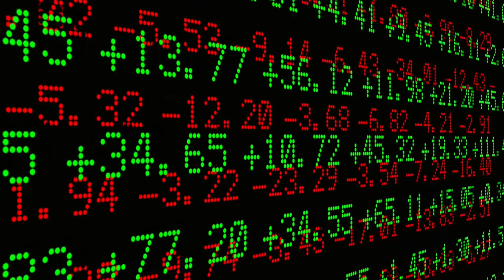Imagine Living in a World Like This! - Satish Kumar on Happiness & Wellbeing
From the creators behind - comes this inspiring video, where Satish Kumar puts forward the case for well-being being one of the most important things that individuals, communities & societies can pursue.

The music is by Chris Zabriskie, entitled Prelude No. 23 Used under creative commons 4.0 license

The video was pieced together by Live.Better+, who share and promote inspirational and motivational insights with the aim of helping us all Live a Better Life.

You can follow Live.Better+ on Facebook over - where you will find our latest projects, including latest articles & tips to help us be happier, healthier and more fulfilled.

All video footage is either paid for, free stock videos, or used under ATTRIBUTION LICENSE 3.0 Some of the footage that must be individually credited was created by Andy Lloyd and Tim Williams Some of the community footage was created for the Greenhithe Neighbourhood Support International BBQ by Sarah Wuthrichtaken

Remember - sharing is caring so please 'like' and help share/promote this clip if you do like it.